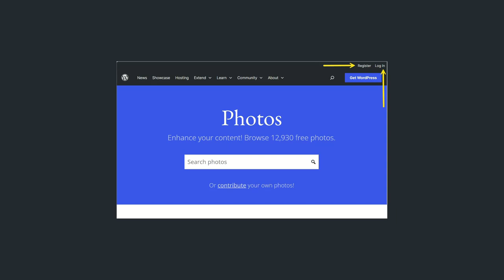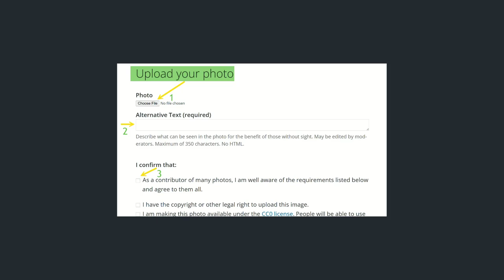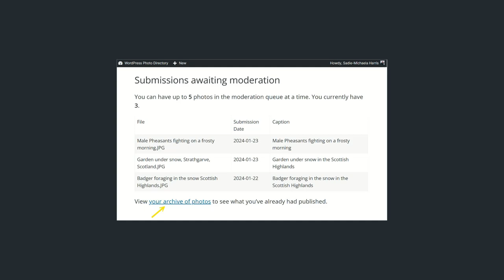WordPress Photo Directory - How To Add Your Photos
This tutorial is a walk through for new contributors to the WordPress Photo Directory. It will enable viewers to begin submitting photos as soon as they have finished viewing the tutorial.

Learning outcomes
The viewer know where to find the WordPress Photo Directory, the guidelines, the FAQs and how to
add their own photos.